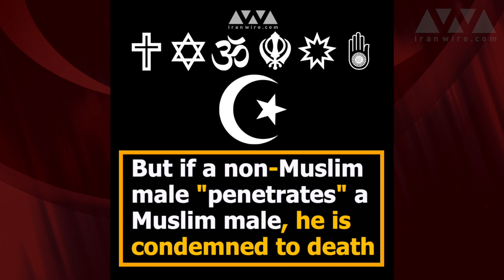Iran’s Top Diplomat Defends Killing Homosexuals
Iran Foreign Minister @JZarif has defended Iran's execution of homosexuals as a "moral" principle and part of Iranian law. Men who are "penetrated" must be executed – those who "penetrate" only if they are married or commit rape. But Non-Muslims who "penetrate" are also executed.